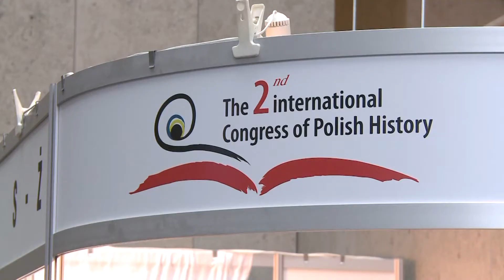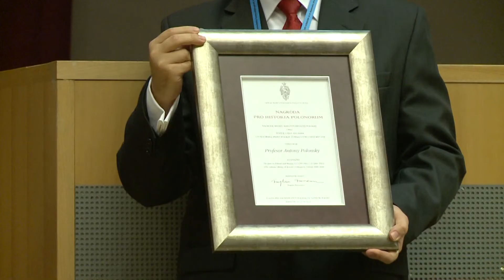II Kongres Zagranicznych Badaczy Dziejów Polski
Program II Kongresu Zagranicznych Badaczy Dziejów Polski, który odbył sie pod hasłem "Polska w Europie Środkowej", obejmował 38 sesji, w których przez trzy dni (12 -- 15 września 2012 roku) wzięło udział około dwustu pięćdziesięciu referentów i panelistów z całego świata, zajmujących się dziejami Polski i Europy Środkowej.
Podczas ostatniego dnia kongresu Główną Nagrodą imienia Profesorów Wacława Felczaka i Henryka Wereszyckiego uhonorowany został prof. Hans Henning Hahn z Niemiec za monografię pt. „Stereotypy - tożsamość -konteksty: studia nad Polską i europejską historią". Nagroda ta jest przyznawana od 2001 roku za najlepszą książkę poświęconą historii Europy Środkowo-Wschodniej w XIX i XX wieku.
podczas Kongresu wręczono też nagrodę Pro Historia Polonorum za najlepszą książkę historyczną wydaną w języku obcym, a dotyczącą historii Polski. Jej laureatem został Antony Polonsky, uczony z USA, badacz historii Żydów polskich i Żydów w Europie Wschodniej.